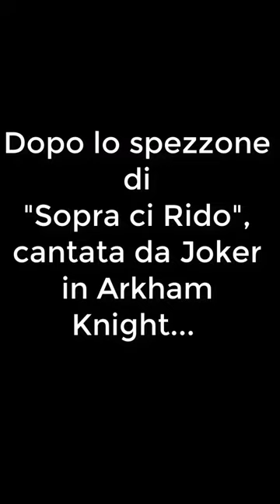Intervista ai Doppiatori di BATMAN e JOKER - Cartoomics'19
Stralcio di una lunga intervista a
MARCO BALZAROTTI
e RICCARDO PERONI
rispettivamente, BATMAN e JOKER dalla seria animata anni 90 a seguire (videogiochi ed altro).

Una emozione crescente essere li presente a questa iniziativa organizzata dal Team di GOTHAM SHADOW durante il Cartoomics'19

Scusate la qualità video e Buon Ascolto!

P.S.: Al min 11:10 due vere chicche!